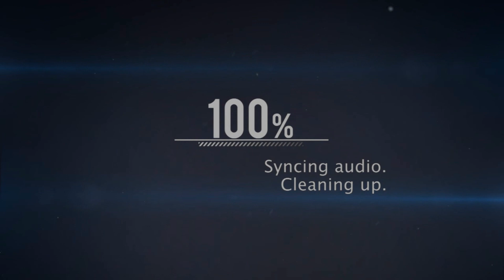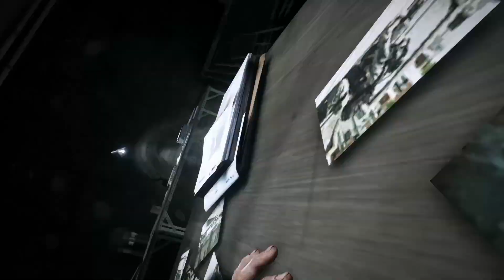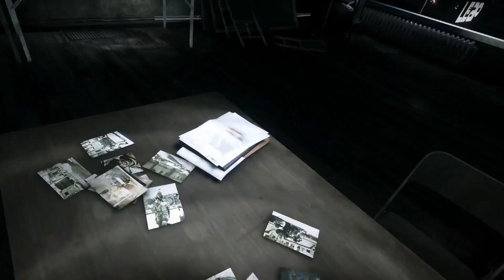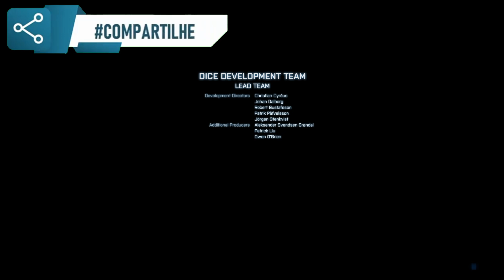Battlefield 3 - Parte 04 || FINAL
PARA JOGARMOS JUNTOS:
Steam: Foxmolder9970
Xbox: Foxmolder9970
Playstation: foxmolder9970
Epic games: Foxmolder9970